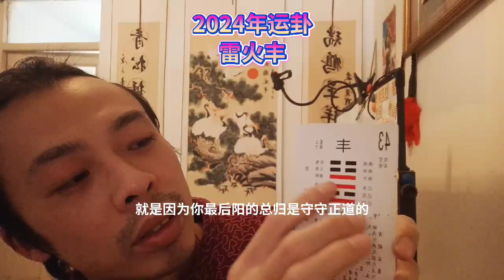2024年运卦雷火丰卦命卦运气过年好新年好立春节气新年快乐转运气好运来了2024 Luck Luck Good New Year Good New Year Start of Spr